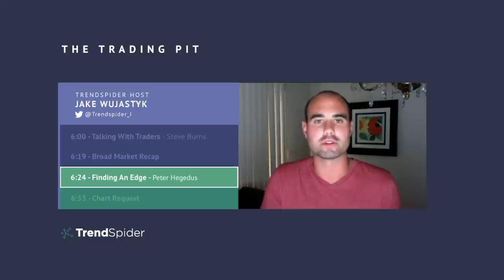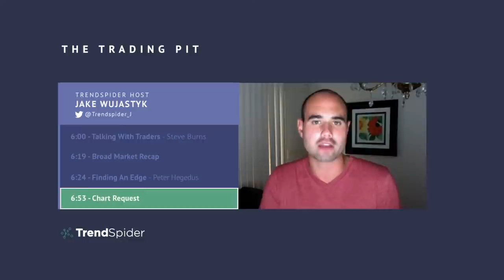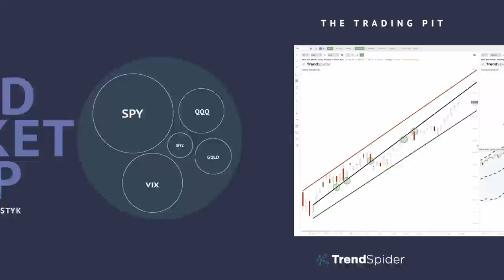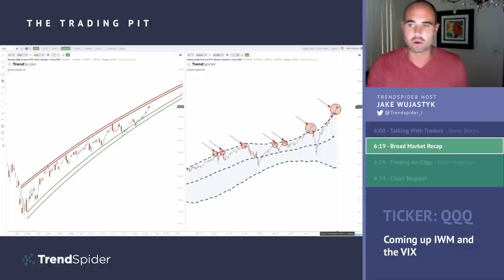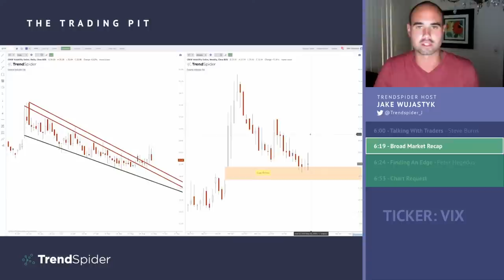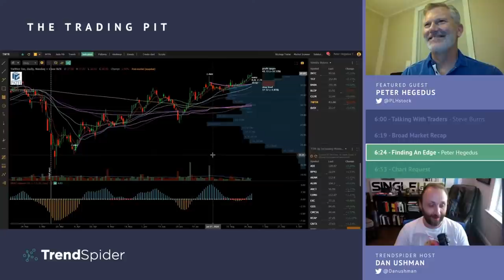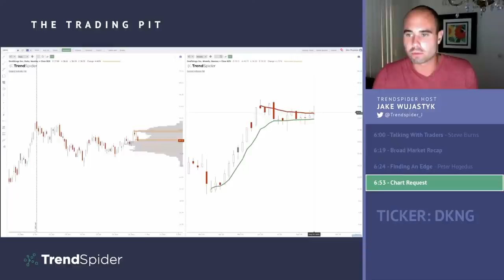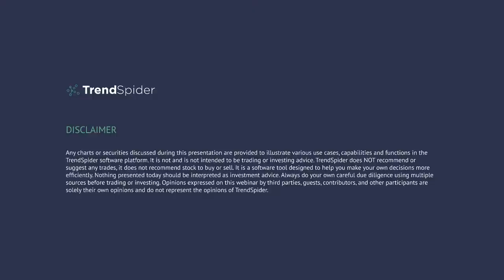The Trading Pit With Steve Burns & Peter Hegedus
The Trading Pit Season 2

A Weekly Show about Technical Analysis and Charting hosted by Jake Wujastyk

Excited to bring you the Season 2 finale of The Trading Pit! Today we have a packed episode with segments from both Steve Burns along with a full recap of the Broad Markets and a bunch of charts requests from Twitter!

This Weeks Segments

Talking With Traders
Broad Market Recap
Finding An Edge
Weekend Chart Requests